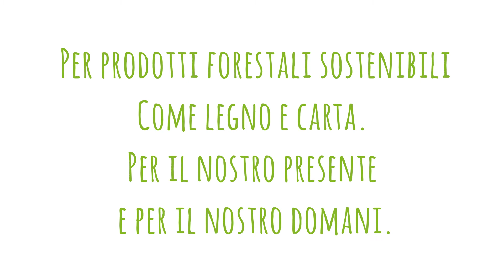Quale futuro per le foreste? (5 e ultima parte)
Questo è il quinto di una serie di cinque video realizzati dal PEFC sull’importanza della gestione forestale sostenibile e sulla certificazione PEFC